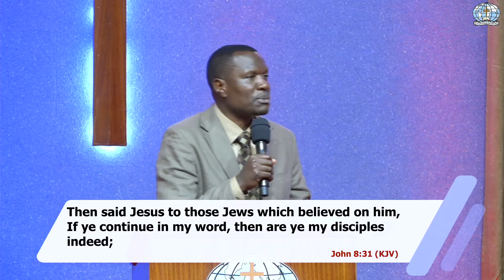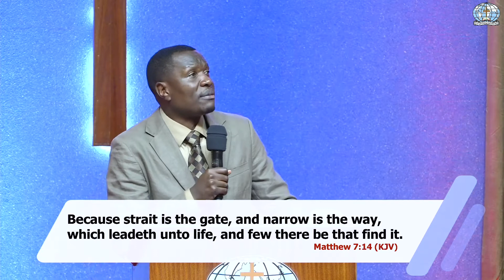Soaring Through Submission - Pastor Daniel Masawi